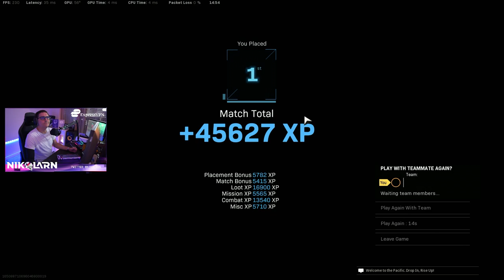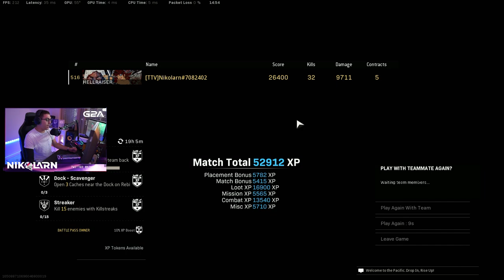32 KILL GAME! 💀 AI LOBBY 😂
🛠️ Call of Duty Warzone settings:
Resolution: 1920x1080
Graphics Settings: Lowest possible
FOV: 120
Input device: Mouse&Keyboard
Mouse: Glorious Model O Wireless
Mouse Sensitivity: 3.50
DPI: 400
Keyboard: Razer Huntsman Mini